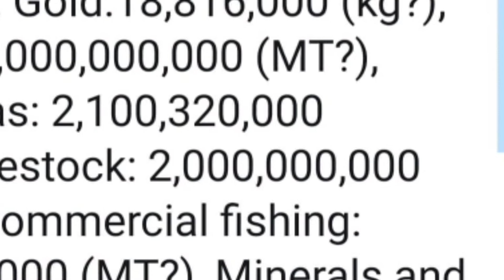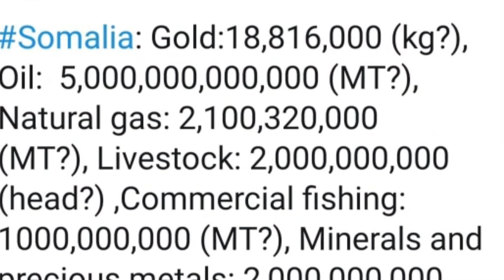Safiir Muqdisho uga dhawaaqay in caalamka ay Boobaan Khayraadka Soomaaliya.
si aad u hesho wararkii ugu dambeeyay Soomaaliya iyo Caalamka nagu soo biir